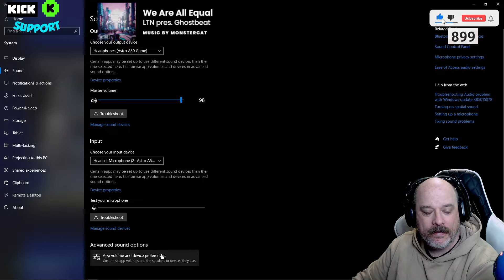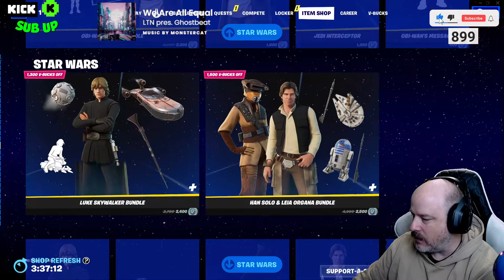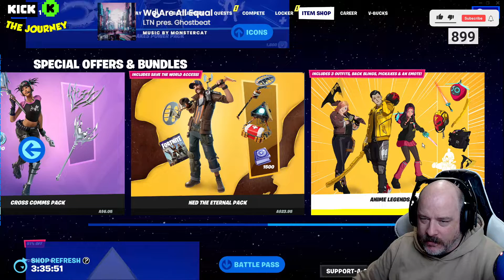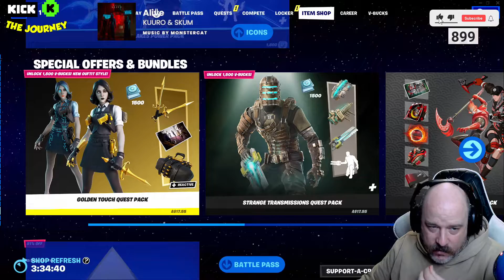FORTNITE TEAM SOXYGAMER